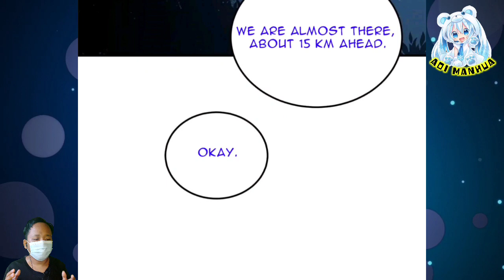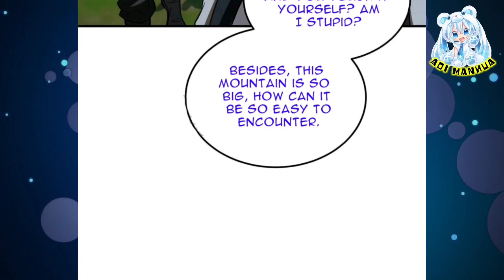[ENGLISH] Wolf Head Ridge ~ Global Martial Arts Chapter 188 ~ Aoi Manhua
COPYRIGHT / LICENSING